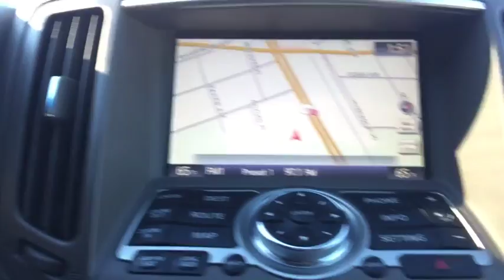2011 Infiniti G37 Sedan Massapequa, Huntington, Hempstead, Long Island, Nassau NY 7710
[LISTING TYPE] 2011 Infiniti G37 Sedan
Infiniti of Massapequa servicing Massapequa New York near Lynbrook, Manhasset, Long Island, Nassau, NY.
2011 Infiniti G37 Sedan x - Stock#: 7710 - VIN#: JN1CV6AR8BM351686

[U01] NAVIGATION PKG  -inc: Infiniti hard drive based navigation system w/touch-screen  lane guidance  speed limit advisories  intelligent traffic routing  XM NavTraffic & XM NavWeather  9.3GB Music Box hard Drive  Zagat Survey restaurant guide  voice recognition system for audio & nav  digital video playback via USB port  DVD-video playback,[P01] PREMIUM PKG  -inc: pwr tilt/sliding tinted glass moonroof w/one-touch open/close & sliding sunshade  Infiniti Studio On Wheels Bose audio system w/CD player  MP3/WMA playback capability  radio data system (RDS)  (10) speakers including 10-inch door mounted woofers & parcel shelf-mounted subwoofer  drivers audio stage  2GB Music Box  driver seat memory  exterior mirror memory  pwr tilt/telescopic steering wheel w/memory  rear sonar system,All Wheel Drive,Tow Hooks,Power Steering,4-Wheel Disc Brakes,Aluminum Wheels,Tires - Front Performance,Tires - Rear Performance,Temporary Spare Tire,HID headlights,Automatic Headlights,Fog Lamps,Heated Mirrors,Power Mirror(s),Intermittent Wipers,Variable Speed Intermittent Wipers,AM/FM Stereo,CD Player,MP3 Player,Satellite Radio,Auxiliary Audio Input,Bluetooth Connection,Bucket Seats,Heated Front Seat(s),Power Driver Seat,Driver Adjustable Lumbar,Power Passenger Seat,Leather Seats,Power Outlet,Pass-Through Rear Seat,Rear Bench Seat,Floor Mats,Cruise Control,Steering Wheel Audio Controls,Leather Steering Wheel,Adjustable Steering Wheel,Power Windows,Power Door Locks,Remote Trunk Release,Keyless Entry,Engine Immobilizer,Keyless Start,Universal Garage Door Opener,Climate Control,Multi-Zone A/C,Rear A/C,Rear Defrost,Auto-Dimming Rearview Mirror,Driver Vanity Mirror,Passenger Vanity Mirror,Driver Illuminated Vanity Mirror,Passenger Illuminated Visor Mirror,Front Reading Lamps,Rear Reading Lamps,ABS,Brake Assist,Traction Control,Stability Control,Driver Air Bag,Passenger Air Bag,Passenger Air Bag Sensor,Front Side Air Bag,Front Head Air Bag,Rear Head Air Bag,Back-Up Camera,Emergency Trunk Release,Tire Pressure Monitor